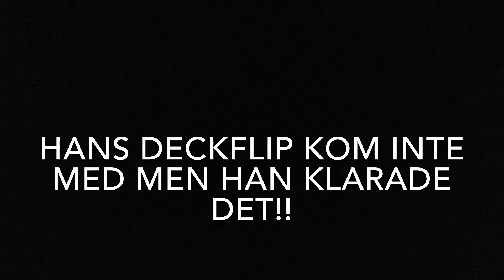Game of T.R.A.M.P blindfolded *Neckbreak*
Hoppas ni gillar videon!! skriv videoförslag för vi har inga idéer kvar. Dessutom så lärde sig nästan alla dubble backflip så det är därför det är så många dubble backflips i slutet!!
Tack för att ni tittat!